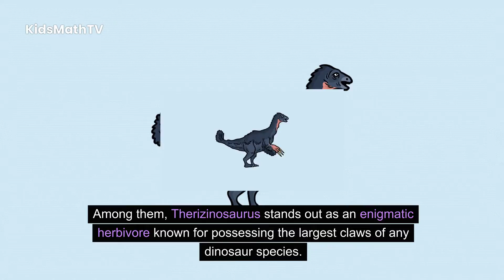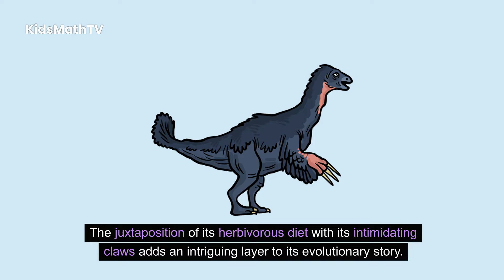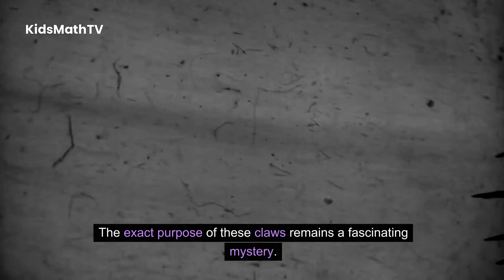The Therizinosaurus: The Dinosaur With Largest Claws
The world of dinosaurs is filled with fascinating creatures, each with unique features and adaptations. Among them, Therizinosaurus stands out as an enigmatic herbivore known for possessing the largest claws of any dinosaur species. This video delves into the remarkable characteristics of Therizinosaurus, exploring its discovery, physical attributes, and the mysteries surrounding its colossal claws.
Therizinosaurus was first discovered in the late 1940s during a joint Soviet-Mongolian expedition. The fossils, initially misidentified as giant turtle bones, perplexed paleontologists until the realization that they belonged to a previously unknown dinosaur. It was later classified as a theropod dinosaur, a group typically associated with carnivores.
Therizinosaurus was a massive dinosaur, with an estimated length of around 33 feet (10 meters) and a towering height. Its most distinctive feature was its long neck, reminiscent of a sauropod, coupled with a deep barrel-shaped body. The most striking aspect, however, was its enormous claws, each reaching lengths of up to 3 feet (1 meter).
The defining characteristic of Therizinosaurus was undoubtedly its gigantic claws. These claws were among the largest ever discovered in the dinosaur kingdom, resembling enormous scythes. The purpose of these gigantic claws has been a subject of much speculation and intrigue among paleontologists.
The function of Therizinosaurus's colossal claws has been the subject of debate. Some hypotheses propose that these claws were used for defense against predators, acting as formidable weapons to ward off attackers. Others suggest a more herbivorous application, envisioning the claws as tools for reaching and manipulating vegetation.
Despite its initially confusing classification as a theropod, Therizinosaurus is now widely accepted as a herbivorous dinosaur. Its teeth were shaped like those of other herbivorous dinosaurs, designed for slicing through vegetation rather than tearing flesh. The juxtaposition of its herbivorous diet with its intimidating claws adds an intriguing layer to its evolutionary story.
Therizinosaurus remains an evolutionary mystery, with its unusual combination of features challenging traditional dinosaur classifications. Its long neck, herbivorous diet, and massive claws set it apart from its theropod relatives. The precise evolutionary path that led to the development of such distinctive traits is a topic of ongoing research and speculation.
Therizinosaurus lived during the Late Cretaceous period, around 70 million years ago. Its fossils have been found in Mongolia, and it likely inhabited forested regions. The paleoecological context of Therizinosaurus provides valuable insights into the diverse ecosystems of the Late Cretaceous and the coexistence of various dinosaur species.
The discovery of Therizinosaurus has had a significant impact on both the field of paleontology and popular culture. Its unique combination of features challenges preconceived notions about dinosaur classification, sparking curiosity and further exploration. Depictions of Therizinosaurus in documentaries, books, and other media contribute to its enduring legacy.
Therizinosaurus continues to be a subject of ongoing research, with new discoveries shedding light on its biology, behavior, and evolutionary context. Advances in technology and expanded excavations in dinosaur-rich regions contribute to a deeper understanding of this remarkable dinosaur.
Therizinosaurus, with its gigantic claws and herbivorous lifestyle, remains a captivating enigma in the world of dinosaurs. Its discovery has opened windows into the diverse adaptations that evolved during the Late Cretaceous period. As paleontologists uncover more about this colossal herbivore, Therizinosaurus stands as a testament to the ever-evolving narrative of Earth's prehistoric inhabitants.